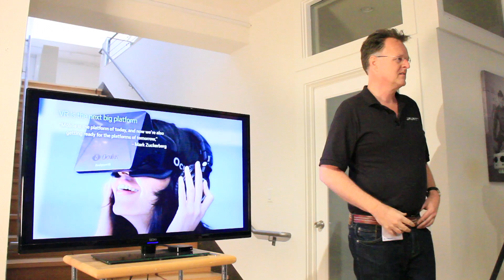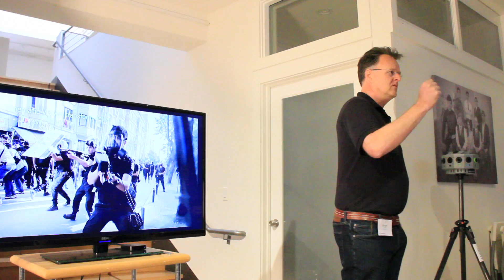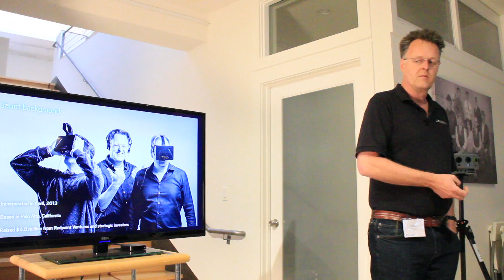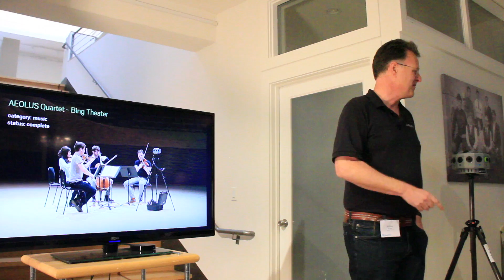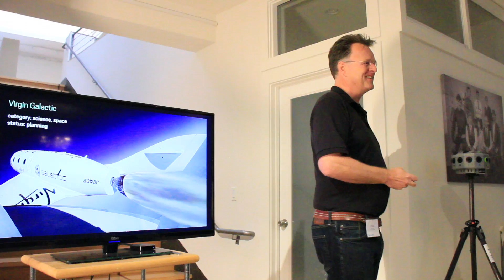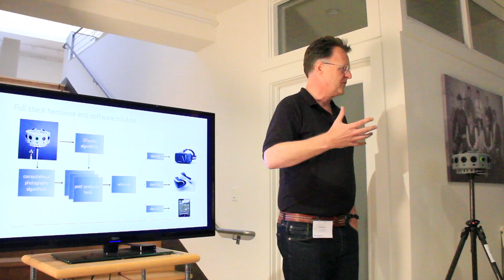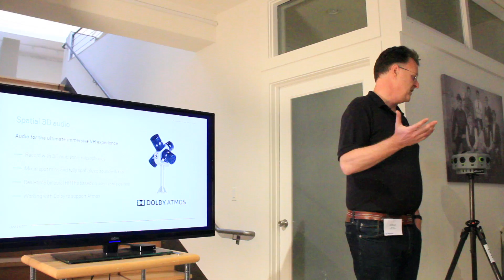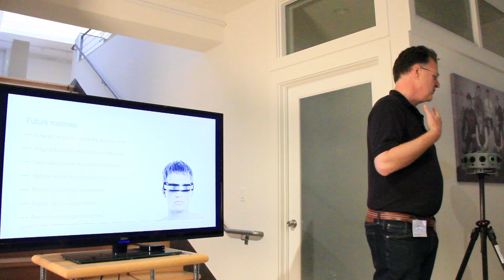The future of cinematic virtual reality by JauntTV - KeepSafe Tech Talk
Virtual reality is one of the big new filed ins computer vision. The question is how does the future of VR look like for cinematic content. Arthur van Hoff, one of KeepSafe advisors gives a talk about his current work at Jaunt.